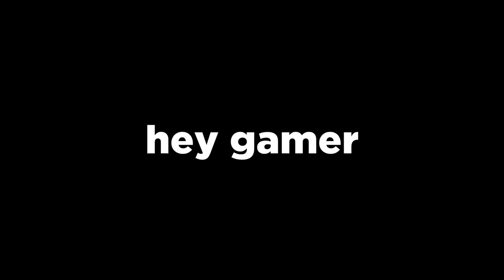kachow.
Lightning McQueen is in rocket league! In this rocket league video, I played 10 ranked one V1 games with the new lightning McQueen car to see if it will be the new meta car. If you are reading this right now, say pineapple in the comments.